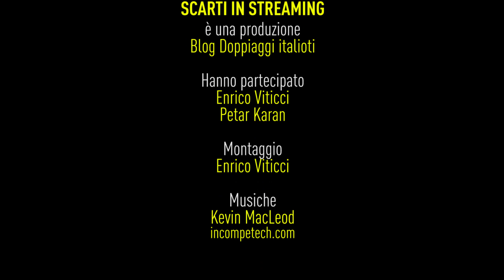SCARTI IN STREAMING #13: Curon (2020) su Netflix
La città di Curon nasconde loschi misteri e tanti furbetti del Reddito di Cittadinanza. Enrico racconta a Petar la serie italiana targata Netflix dove gli adolescenti guidano pick-up e nessuno parla con gli accenti giusti.

ALTRE NOSTRE SERIE di intrattenimento:

LA SCATOLA DELLA VIDEOTORTURA - commenti durante la visione di film bruttissimi estratti a caso dalla suddetta scatola

"NON COMPRATE QUEL BIGLIETTO", serie in cui vengono commentati a caldo film appena visti al cinema, li trovate invece qui

Anteprime, scene eliminate, episodi in esclusiva e i dietro le quinte sono su PATREON, Se i nostri video ti intrattengono considera la donazione di una cifra simbolica e avrai accesso a oltre 2 anni di video pubblicati in esclusiva.